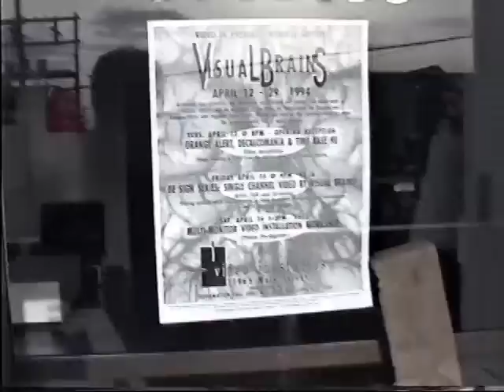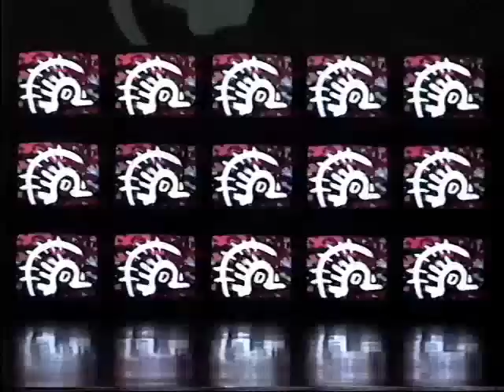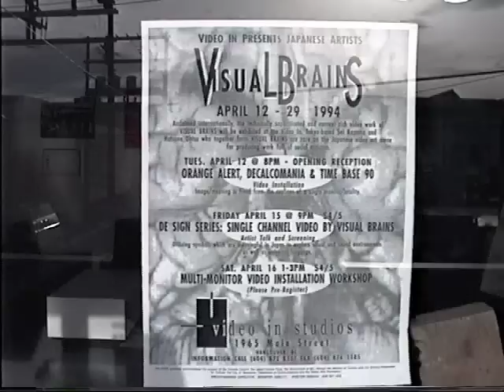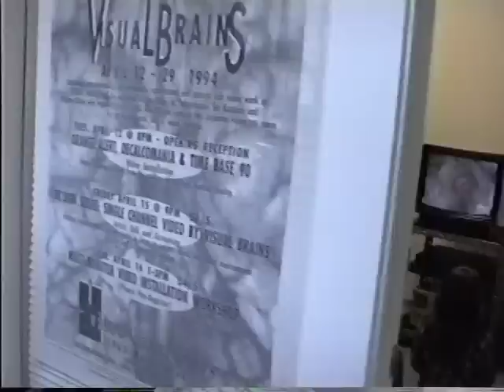Workshop & Exhibition at Video In studios,Vancouver (1994)Visual Brains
Festival Director : Jeniffer Abott
Visual Brains(Sei Kazama+Hatsune Ohtsu) was invited by "Video In Studios" at Vancouver.
Transrated by Ron Stuwart & Yumiko Iguchi